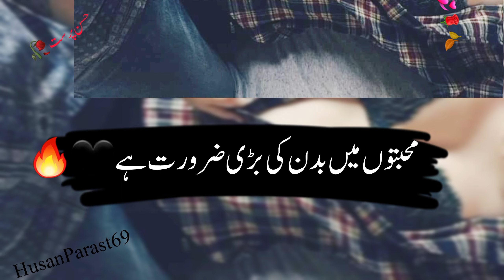urdu poetry status♥️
Romantic urdu poetry♥️